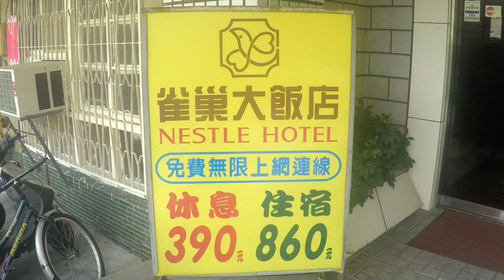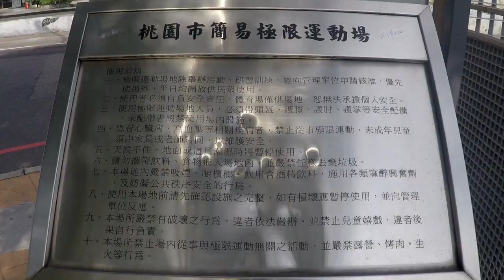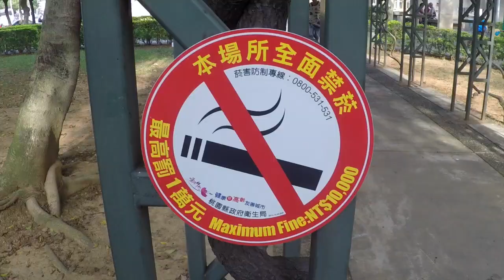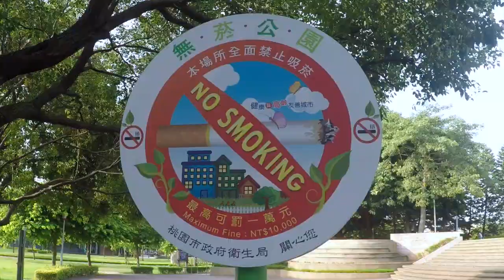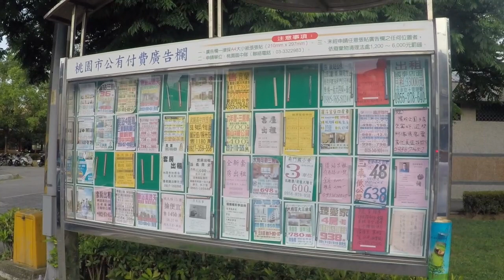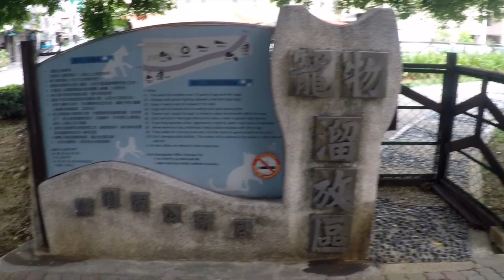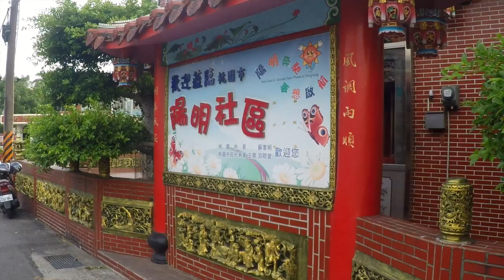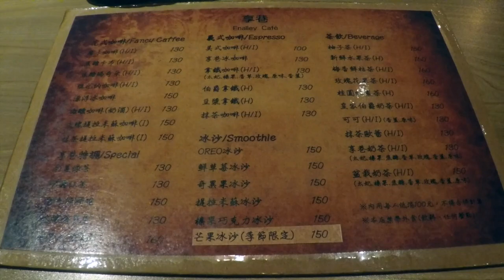Looking for PEACE and TRANQUILTY in TAOYUAN CITY | Taiwan Travel Vlog